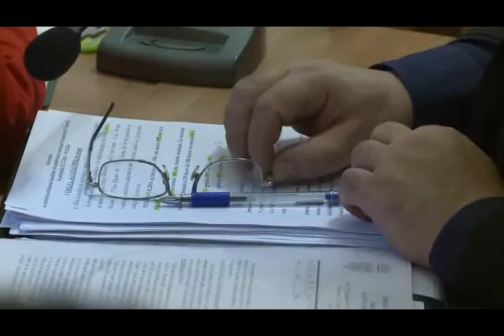Agenții economici implicați în dosarul alimentelor continuă să participe la licitații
Deși primarul general a cerut ca agenții economici care livrau alimente alterate în grădinițele din municipiu să nu mai fie admiși la noile licitații, totuși unii dintre ei îndrăznesc să-și mai încerce norocul.

Este vorba de Compania „Sanex-Comerț” SRL, care a depus contestații după ce autoritățile nu i-au acceptat serviciile de livrare, informează NOI.md.

„Dacă măcar un agent economic din lista neagră trece de licitații, interimarul de la Direcția educație care acceptă așa ceva zboară pe fereastră afară”, a exclamat primarul general al capitalei, Dorin Chirtoacă.

„În urma licitațiilor, cîștigător după prețul oferit a ieșit compania «Sanex-Comerț» SRL. Grupul de lucru a dat cîștig următorului ofertant. Agentul economic a depus deja o contestație pentru faptul că nu a fost selectat”, a menționat șeful interimar al Direcției educație, Valentina Cujbă.

„Cu ce obraz se mai duce la licitații după toată murdăria pe care a făcut-o?! Ei ce, se cred dumnezei?! E caz de obrăznicie crasă. Dacă trece măcar un agent economic din lista neagră, noi toți cei prezenți în sala aceasta trebuie să ne dăm demisia”, a declarat Chirtoacă.
Licitațiile de achiziție a produselor alimentare pentru grădinițe se desfășoară zilele curente, iar primarul a cerut maximă atenție în organizarea acestora și excluderea contractelor cu agenții economici din lista neagră. În caz contrar, atît șefii interimari de la direcțiile educație din sectoare, cît și vicepretorii vor fi eliberați din funcție.

Compania „Sanex-Comerț” SRL se numără printre întreprinderile vizate în Dosarul licitațiilor trucate, inițiat de Centrul Național Anticorupție. Aceasta a fost fondată în anul 2007 de Stepanida Grosu și își are sediul în raionul Ialoveni. În ultimii ani a încheiat contracte în valoare de 16,6 milioane de lei cu instituțiile publice, iar cea mai importantă colaborare este cea cu Direcția educație din sectorul Botanica, cu care are semnat un contract în valoare de 4,5 milioane de lei.